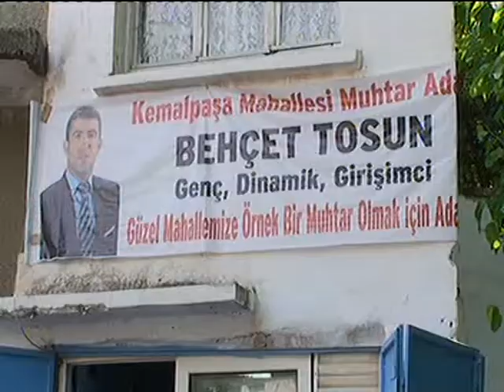Y Ö HABERİCLİK ÇİFTE SEÇİM 1